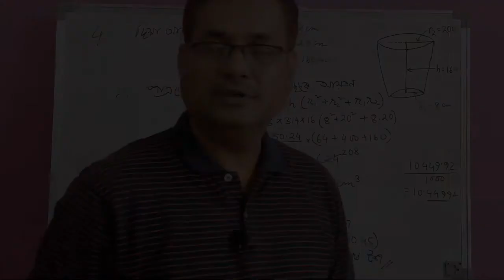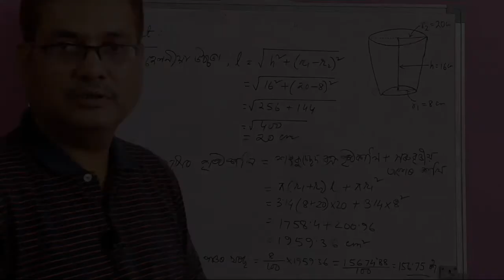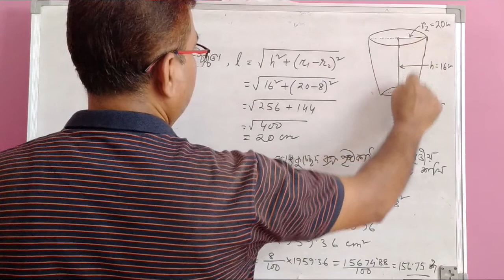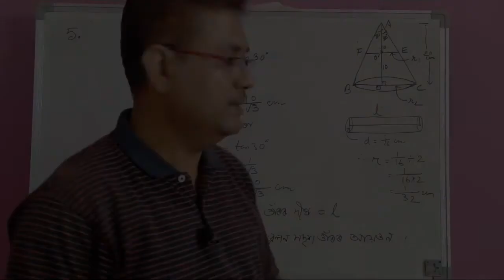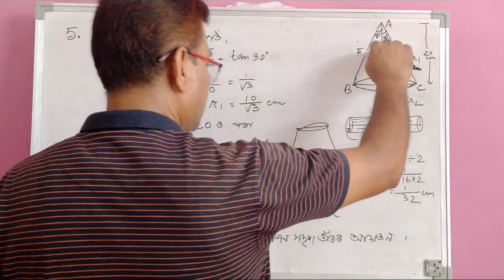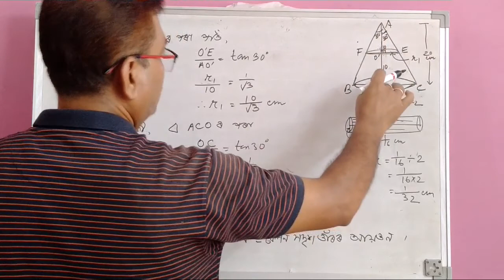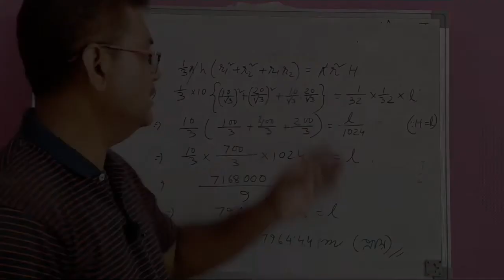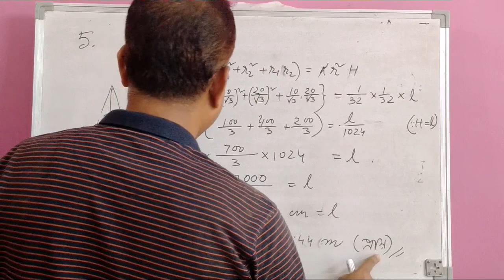Class 10 Maths Exercise 13.4 Question No.4 and 5 || পৃষ্ঠকালি আৰু আয়তন || Fully Solved In Assamese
#2021 এই‌ ভিদিওত Chapter 13 পৃষ্ঠকালি আৰু আয়তন অনুশীলনী - 13.4 Question No.4 and 5 আগবঢ়োৱা হৈছে।